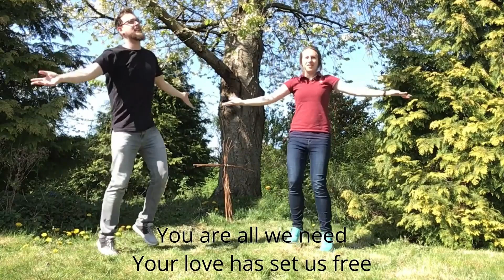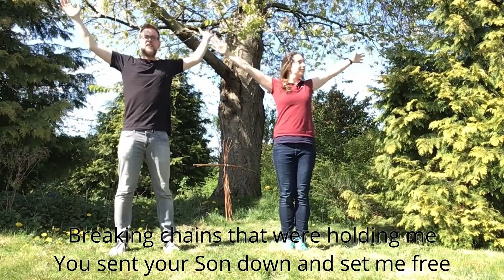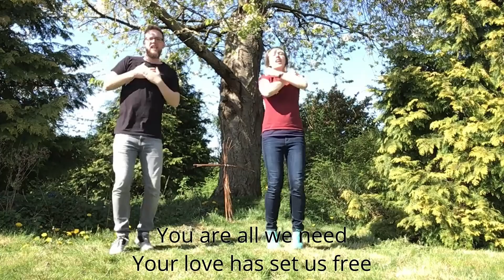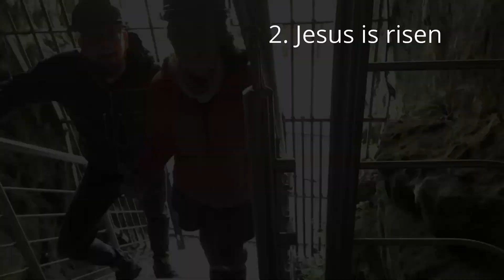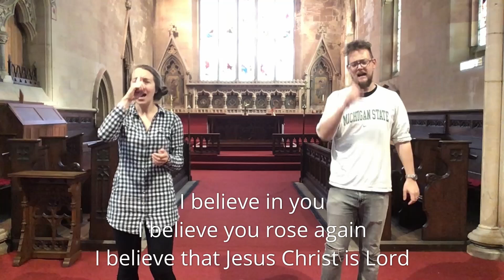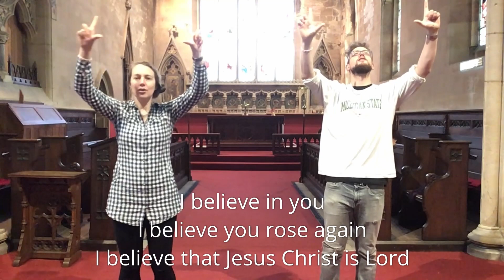Our Hope | High Energy Church Episode 34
We look at 3 sentences that speak of the hope we have in Jesus. Jesus has died. Jesus is risen. Jesus will come again.

To join in with the activities you will need paper, pens and a binbag. You will also need something to karate chop - we recommend tin foil and polystyrene as the best ones but be creative (ask before you break things!).

Massive thanks to Cresswell Crags again for letting us film in their caves.

Stay safe during this second lockdown

Ruth and Chris

Music from
Hillsong Young and Free - Alive
Hillsong - This I believe (Creed)